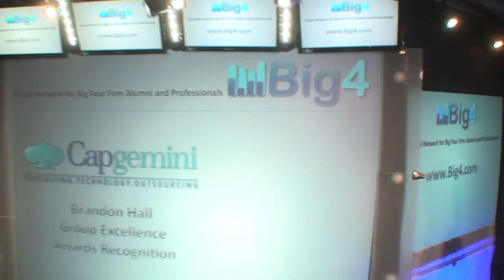Capgemini: Brandon Hall Group Excellence Awards Recognition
Capgemini today announced it has been awarded three Learning Excellence Awards by the Brandon Hall Group.The Brandon Hall Group Excellence award is a prestigious global awards program.

Currently in its 18th year, the awards include several categories that cover functional areas that are responsible for driving performance within an organization.